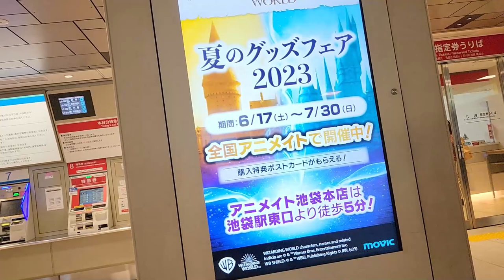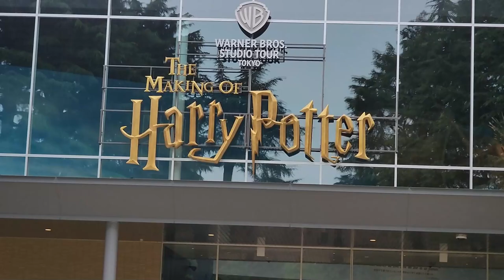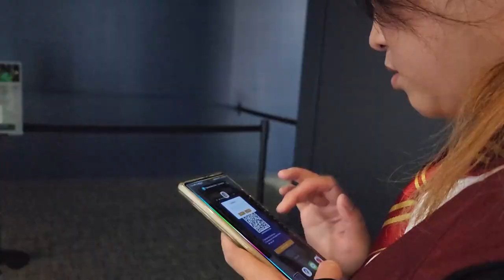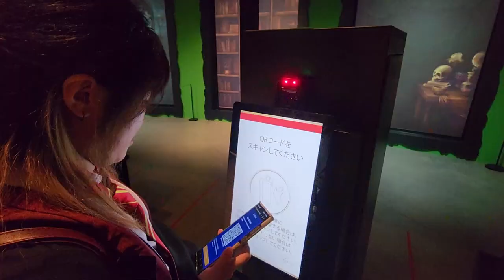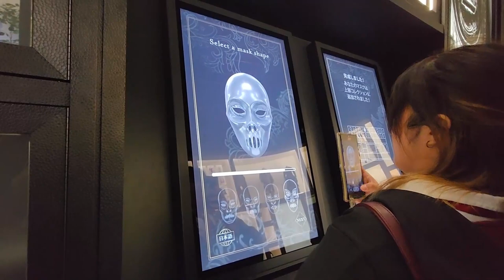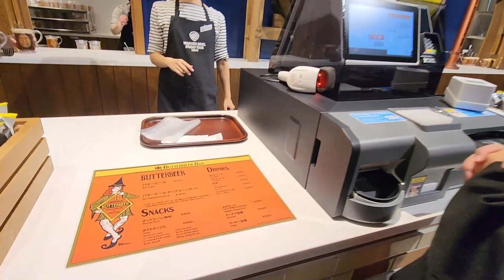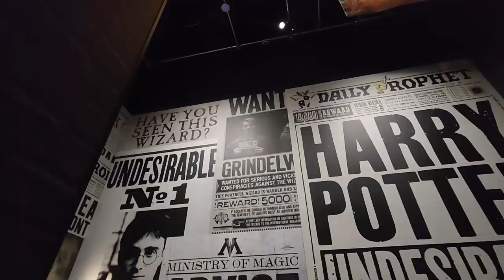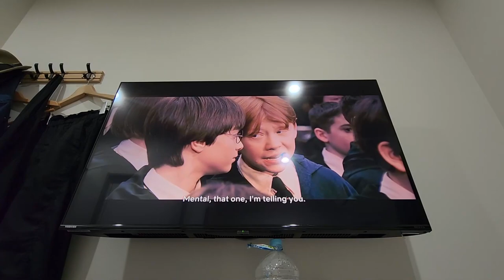*A must go for Harry Potter fans! Warner Bros Studio Tour Tokyo* | Gaijin Vlune Vlog (#14)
Here goes half of the year!

We went to the new Warner Bros Studio Tour Tokyo!!! Bulin almost cried

|||FOLLOW US|||